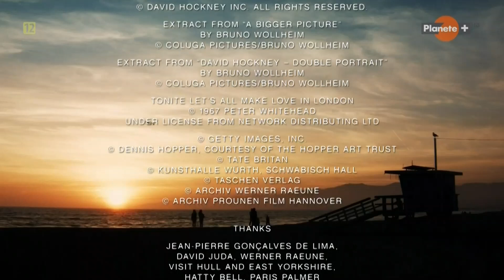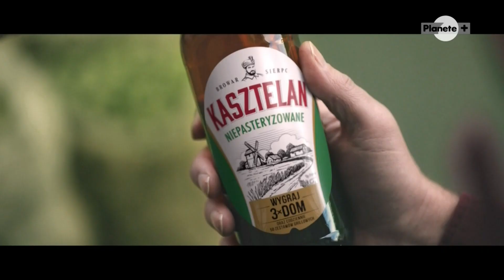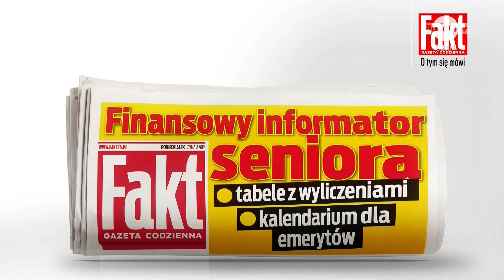Planete+ - Zapowiedzi i blok reklamowy z dn. 18.05.2019